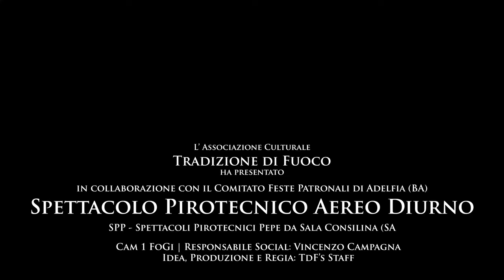4K Adelfia San Trifone 2024 Day Show SPP Spettacoli Pirotecnici Pepe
Spettacolo pirotecnico aereo diurno eseguito dalla SPP Spettacoli Pirotecnici Pepe da Sala Consilina (SA).